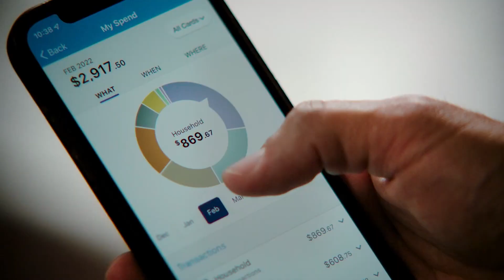Indians drop non-conference game to Northwest in extra innings